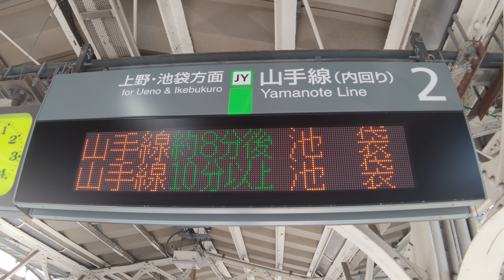8Kワイド動画🚃山手線🚃渋谷駅改良工事のため🚃大幅減便運転中🚃内回り表示🚃💨